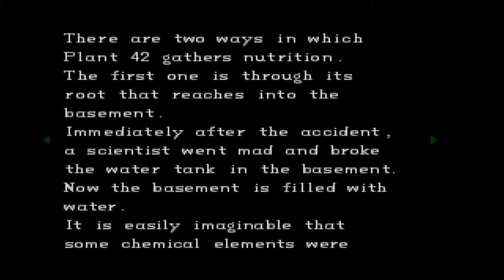Resident Evil (PSX) Part 10 - Chibi Kari's Big Guardhouse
We are in a new location although we aren't fully staffed for this episode